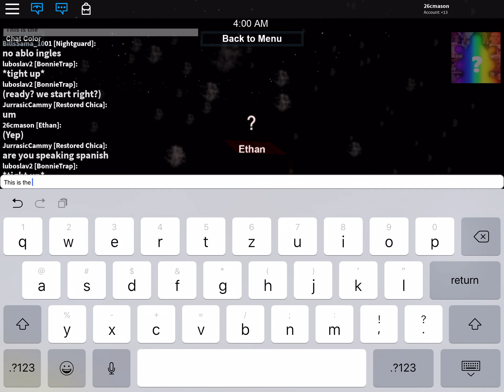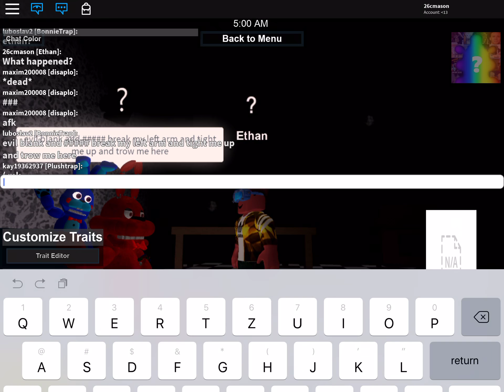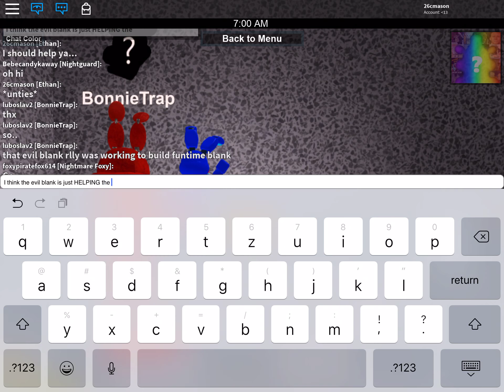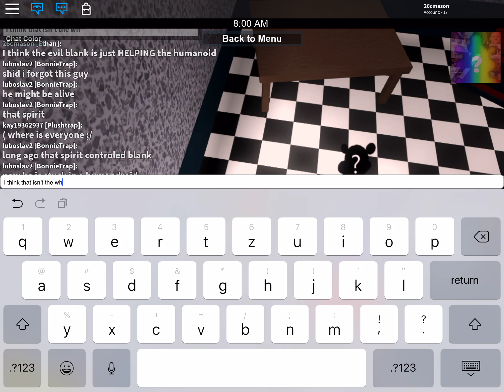A Twisted Fate S1 EP5 - TUESDAY: The quest to save Bonnie trap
26cmason as - Ethan
26cmason as - The Humanoid
Luboslav2 as - Bonnie trap
Luboslav2 as - Funtime Freddy(Text only)